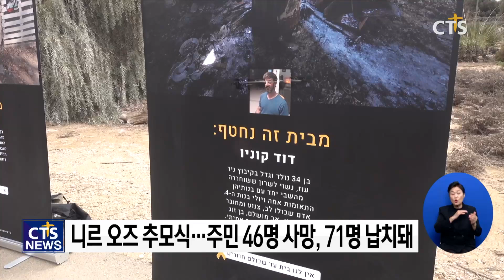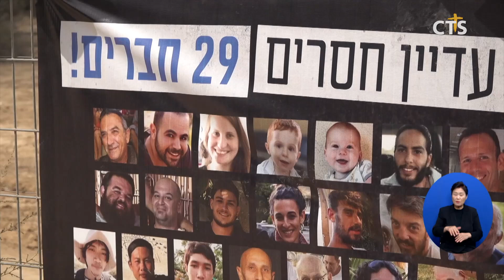하마스 침공 1주년...인질 101명은 여전히 가자에(이스라엘, 명형주)ㅣCTS뉴스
앵커: 하마스가 이스라엘을 침공한 지 1년이 지났습니다. 이에 하마스 학살이 일어났던 가자 인근 마을 22곳에서 추모식이 열렸습니다.

앵커 : 생존한 주민들과 유가족은 희생자들을 기리는 한편, 인질 101명이 여전히 가자에 억류되어 있는 현실에 안타까움을 표했습니다. 이스라엘 명형주 통신원이 전해 드립니다.

하동이 트기 전, 어둠이 짙게 깔린 숲에 전국 각지에서 추모객들이 모였습니다.

지난해 10월 7일, 이스라엘의 대절기인 초막절이 끝난 다음 날, 연이은 로켓 경보음이 새벽을 깨웠습니다.

하마스는 그날 하루에만 로켓 4,100여 발을 발사했고, 3천 명이 넘는 하마스 대원과 가자 주민들이 이스라엘로 넘어와 무차별적인 학살과 도난을 자행했습니다. 그 결과 1,200여 명이 사망하고 251명이 가자에 인질로 잡혀갔습니다.

가장 많은 희생자가 발생한 이곳 레임 공원에는 당시 노바 음악 페스티벌을 즐기기 위해 3,500여 명이 모여 있었고, 그중 393명이 살해됐습니다. 44명은 인질로 잡혀갔습니다.

1년이 지났지만, 유가족들은 여전히 가족이 학살 당한 고통에서 벗어나지 못하고 있습니다.

[노아 / 10월 7일 희생자 유가족]
무너지지 않으려고 노력하고 있지만 너무 힘듭니다 그러나 사람들은 여기에서 일어나는 일들에 대해서 잔혹한 말들을 합니다 외부에서는 이곳에서 무슨 일이 일어나고 있는지 이해하기 어려워요 여기에서 살아야지만 이곳 상황이 얼마나 복잡다난한지 이해할 수 있습니다

주민의 1/4이 살해되거나 납치된 키부츠 니르 오즈에서도 희생자들이 묻힌 마을 공동묘지에서 추모식을 가졌습니다. 유가족들과 피란 생활 중인 주민들, 납치됐다 풀려난 이들까지, 오랜만에 모두 한 자리에 모여 함께 슬픔을 나눴습니다.

납치된 주민 중 29명이 여전히 가자에 잡혀 있는 키부츠 니르 오즈. 추모식이 끝난 후 주민들은 인질들이 모두 풀려나고 황폐화된 마을이 재건될 날을 꿈꾸며 나무를 심었습니다.

[야이르 모세스 / 인질 ‘가디 모세스' 아들]
이스라엘이 공격을 받은 후 아직까지도 싸우고 있는데 그 이유는 101명의 인질들이 풀려나지 않았기 때문입니다

[라일락 / 추모객]
세상은 알아야 합니다 우리는 우리의 생존을 위해서 싸우는 것이지 레바논과 가자를 파괴하기 위해서 전쟁하는 것이 아닙니다

1년이 지난 지금, 아직도 가자에는 101명의 인질이 잡혀 있습니다.

이스라엘 남부 레임에서 CTS News 명형주입니다.